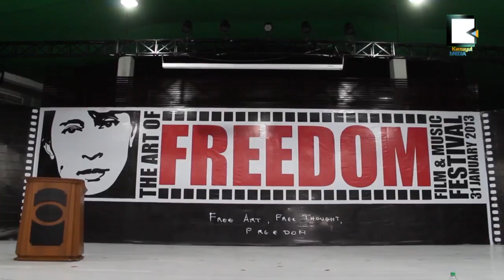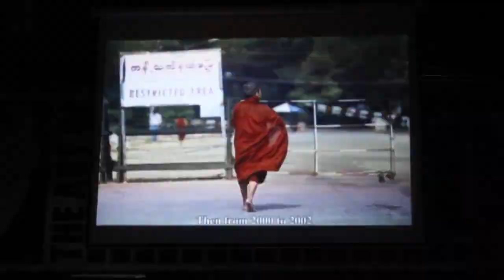Freedom Film Festival Draws Four Awards for Documentary Films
လြတ္လပ္ျခင္းရုပ္ရွင္ပြဲေတာ္ ဇာတ္ကား ၄ကား ဆုခ်ိတ္

လြတ္လပ္ျခင္းအႏုပညာ ရုပ္ရွင္ပြဲေတာ္ ပိတ္ပြဲနဲ႔ဆုေပးပြဲကို ရန္ကုန္ၿမိဳ႕ ေတာ္ဝင္စင္တာမွာ ဇန္နဝါရီ ၃၁ရက္ေန႔က က်င္းပခဲ့ၿပီး ပရိသတ္ ၁၅ဝေက်ာ္ တက္ေရာက္ခဲ့ၾကပါတယ္။